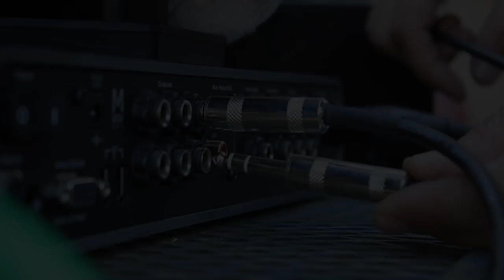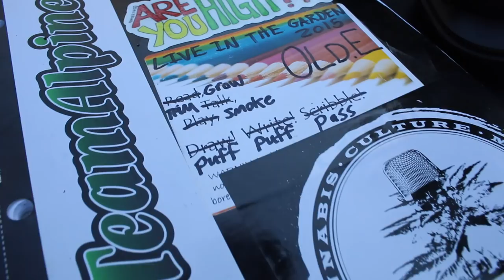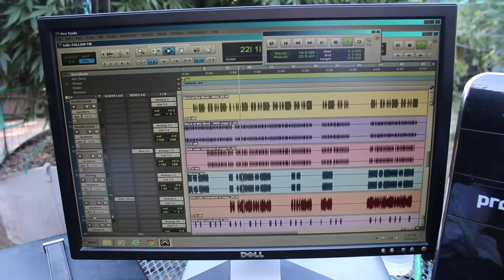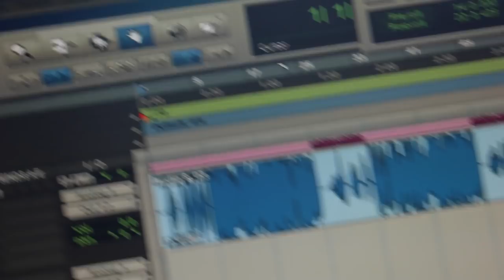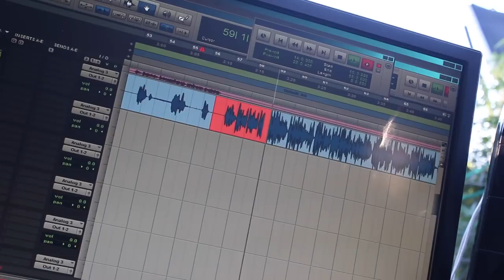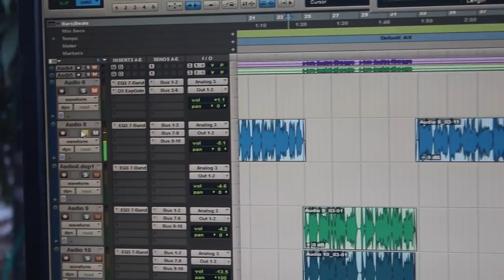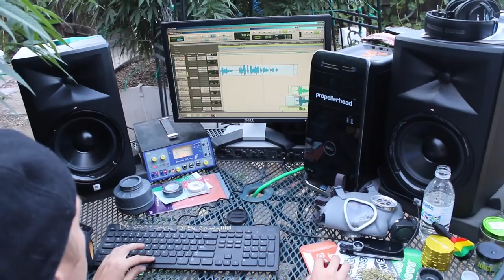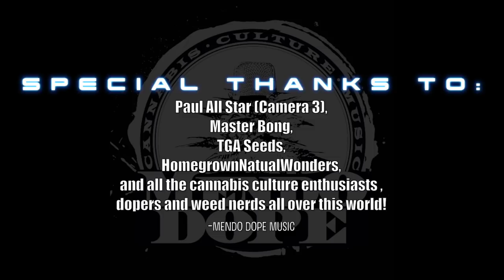FIRST SONG EVER RECORDED IN A MARIJUANA GARDEN ( "FOLLOW ME")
Mendo Dope is known for bringing Cannabis Culture Music to the next level but this year they are doing something that has never been done before, recording a full album outdoors in a their medical marijuana garden. They are taking the studio outside to record this "Live In The Garden" album, everything will be created from the soil up with Bleezy making beats next to the massive ganja trees and Old E laying down lyrics in a one of kind custom grown ganja vocal booth that they have trained to capture the perfect cannabis culture sound. This album will be full of non-stop high grade lyrics and live instruments that will keep you smoking and growing nothing but the best! Mendo Dope is inviting some of the dopest musicians to collaborate in this once in a life time experience and bring the world something they never imagined, the first ever "Live In The Garden" album.